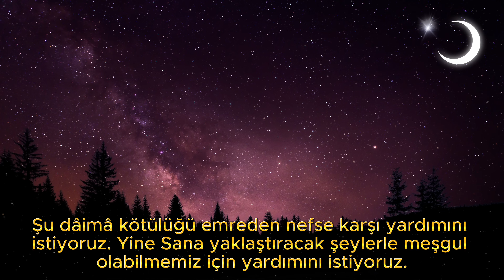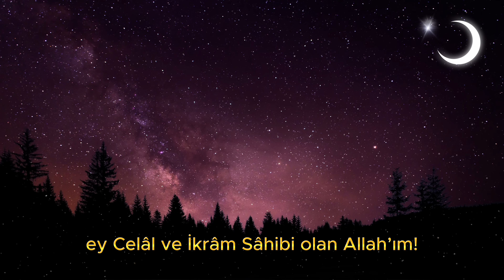Muharrem Ayı Duası | Muharrem Ayı'nın ilk on gününde okunacak duaya amin diyelim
Muharrem Ayı Duası | Muharrem Ayı'nın ilk on gününde okunacak duaya amin diyelim. Hicri 1446 yılına Allah'ın izniyle giriyoruz. Muharrem ayı hicri yılın ilk ayıdır. Bu aya girilince bu dua okunur. Bunu bilmeyen bir çok kardeşimiz var beğenelim ve paylaşalım onlar da haberdar olsun.